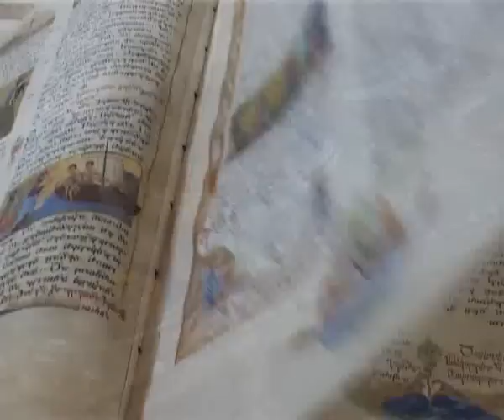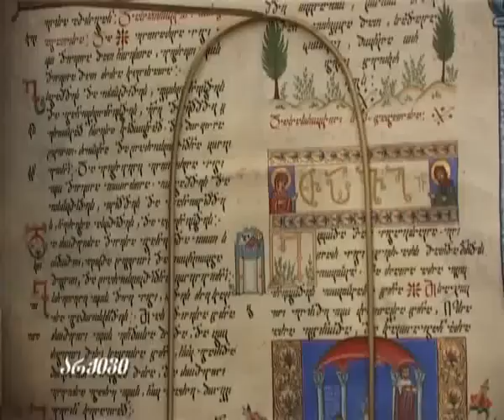ახალი აღთქმის განმარტება - 2